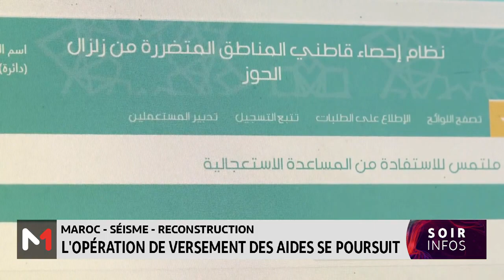Séisme d´Al Haouz : l´opération de versement des aides se poursuit